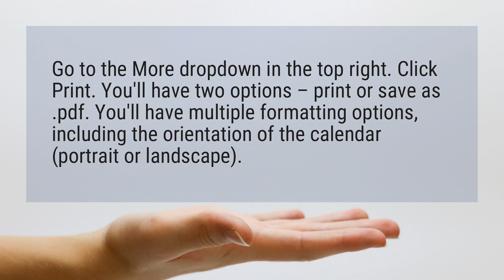Can you print out Google Calendar?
Go to the More dropdown in the top right. Click Print. You’ll have two options – print or save as .pdf. You’ll have multiple formatting options, including the orientation of the calendar (portrait or landscape).